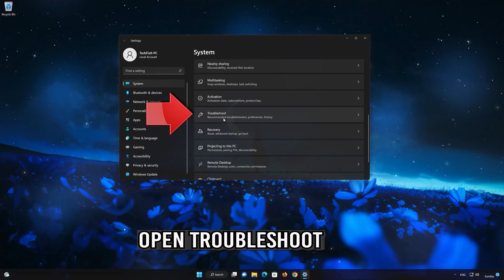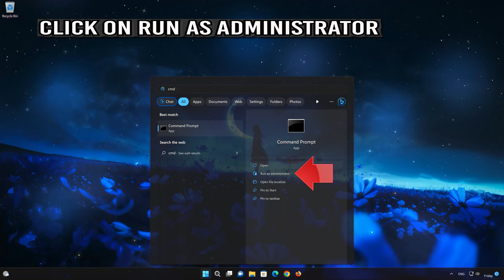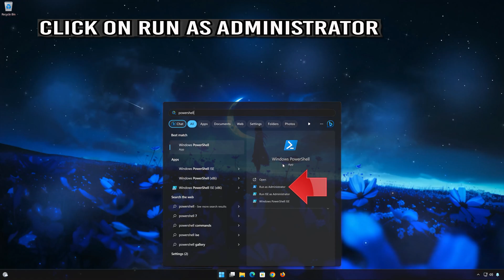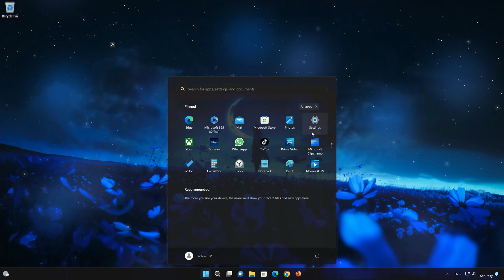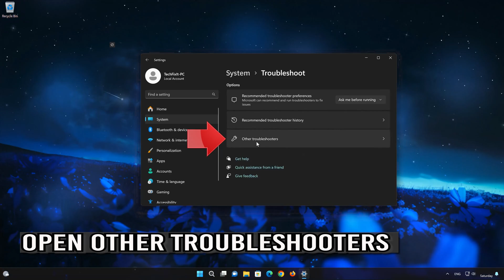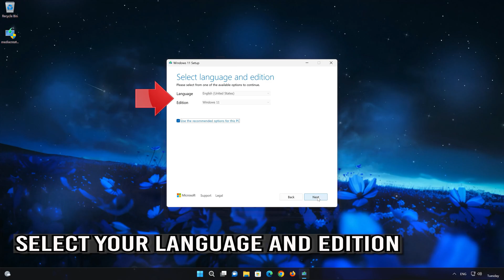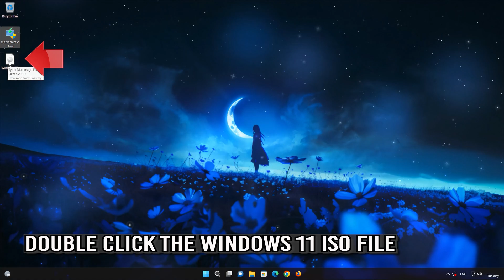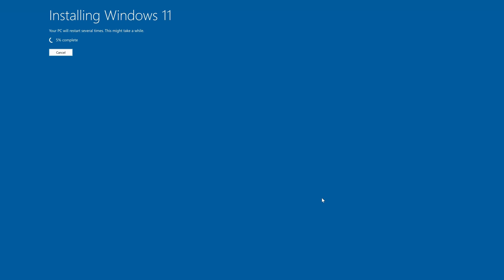Fix Update KB5048667/KB5048685 Not Installing or Downloading On Windows 11 - 24H2/23H2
The KB5048667 cumulative update will remove the bell icon from the taskbar, and also make the date and time shorter, so you can have more space for the apps. this update also improves the speech-to-text and text-to-speech features in Windows. If you’re unable to install this update, watch this tutorial to learn how to resolve the issue.

 》 CHAPTERS 《

00:00 Intro
00:22 Solution #1
01:18 Solution #2
03:43: Solution #3
05:10 Solution #4
05:10 Outro